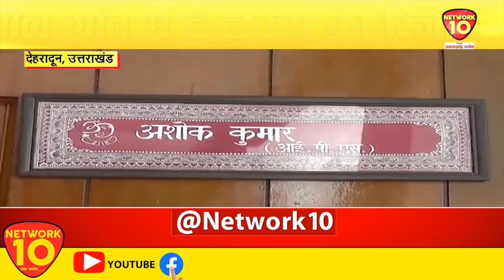हाकम सिंह रावत के रिजॉर्ट पर चलेगा बुलडोजर || Network10 Uttarakhand II